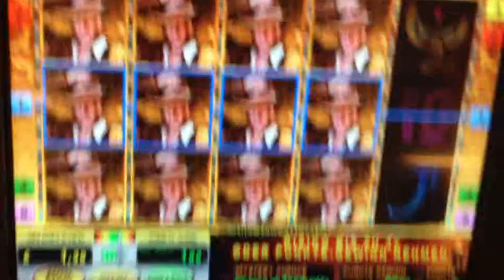4 Köpfe auf 5fach Gerät gab nicht mehr her in Session 50 Euro mitgenommen